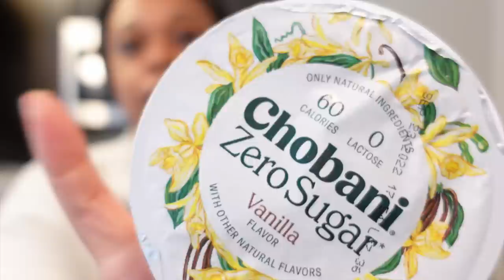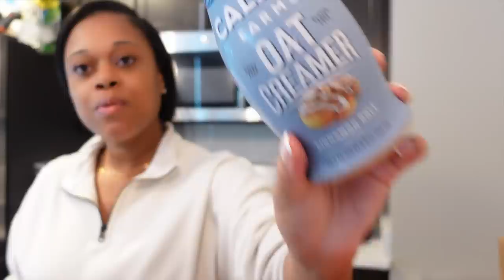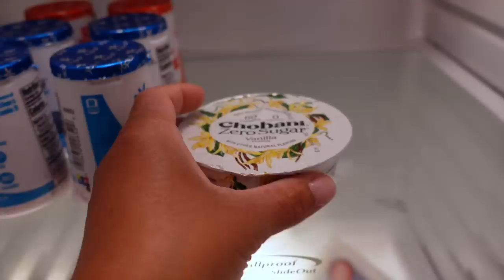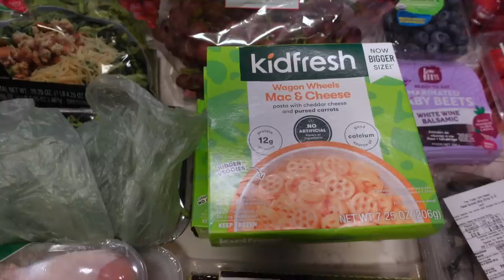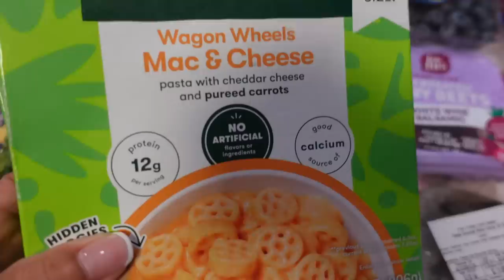VLOG| CHICAGO MOVE + TARGET & WHOLEFOODS HAUL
Shop Dossier!

Shop Cupshe!